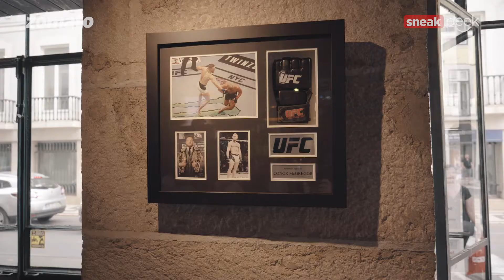THE SPOT LX